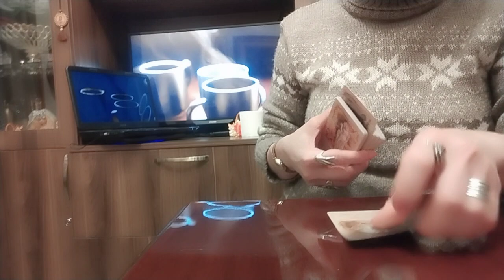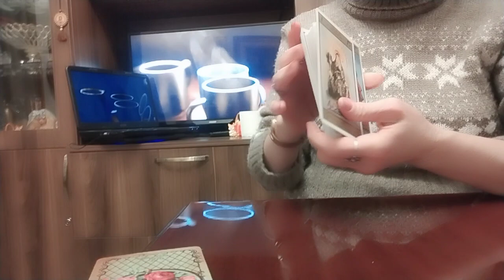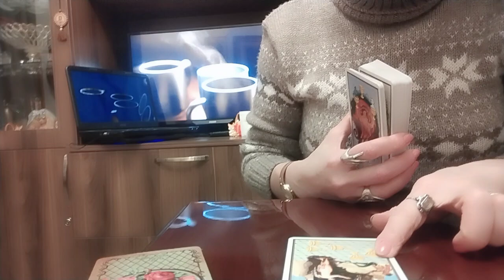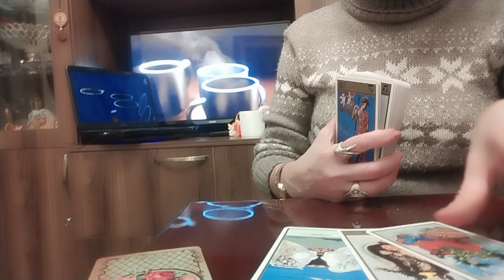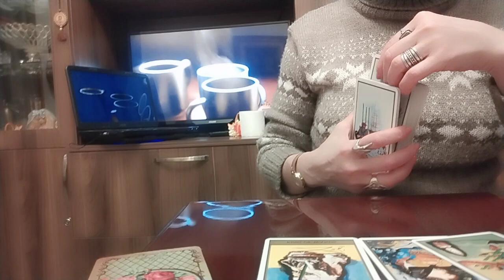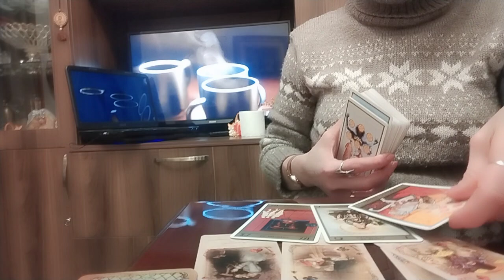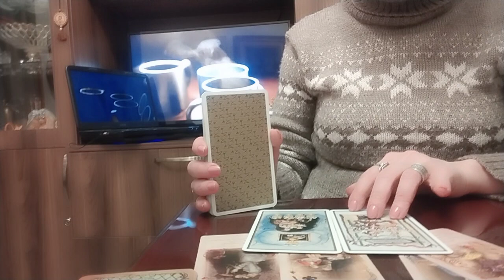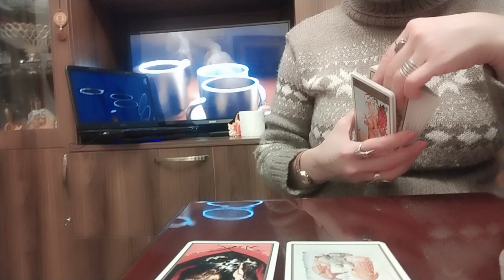ღამის საუბრები ტაროსთან პირად საკითხებზე👩‍❤️‍👨🥰✨🃏✨